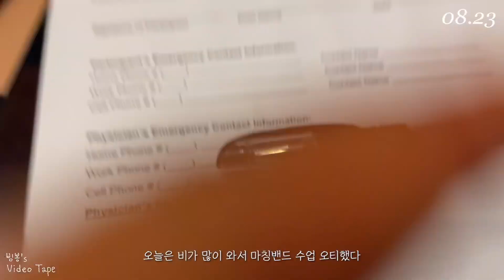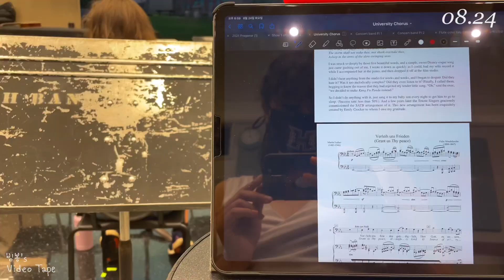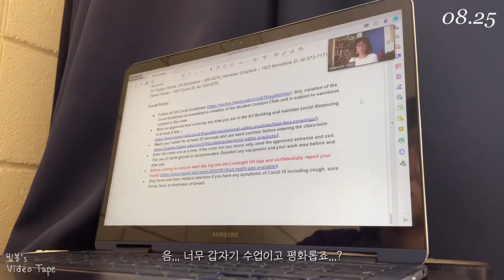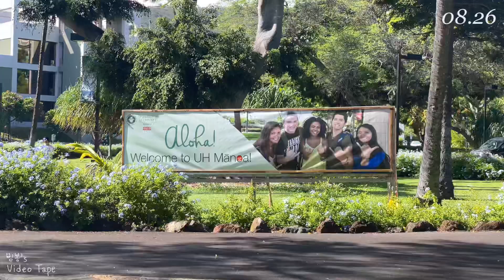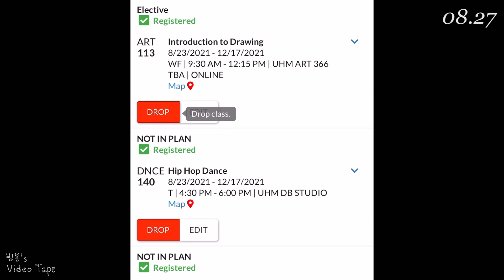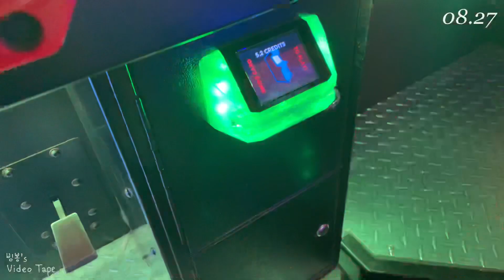[빙봉’s video tape] 🇺🇸 빙봉 하와이 교환학생 브이로그 | 미국대학교 개강 첫주, 미국대학교 헬스장, 카이마나비치, 은행 개통, 미국 음대생, 와이키키 비치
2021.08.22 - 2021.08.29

UHM 개강 첫주 :)